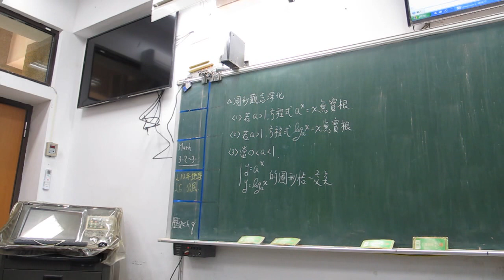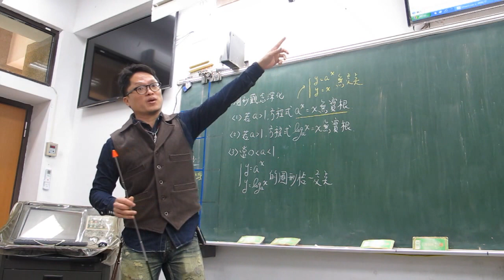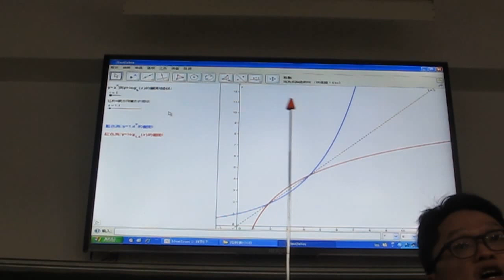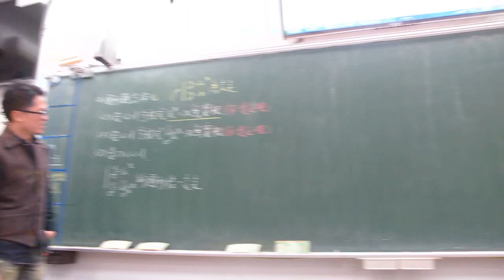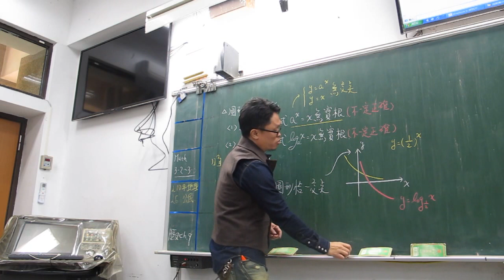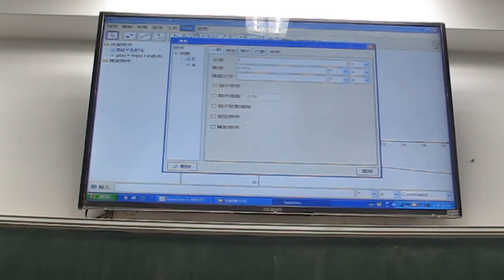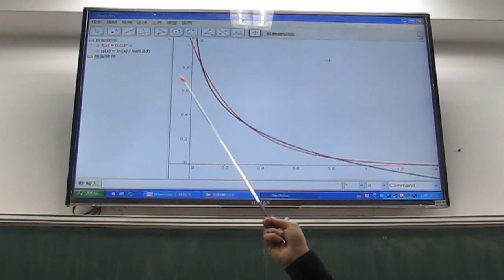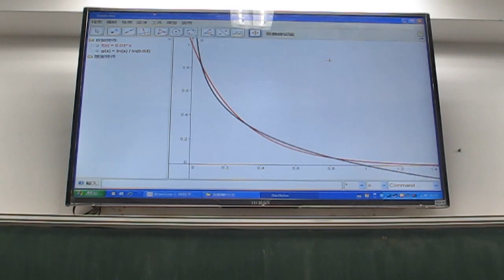高一上第88堂指對數圖形交點個數分析(上)